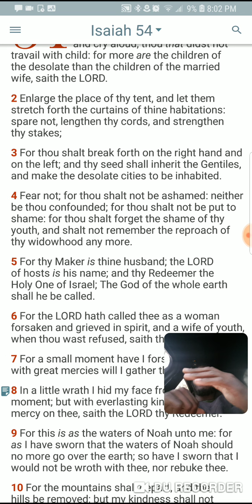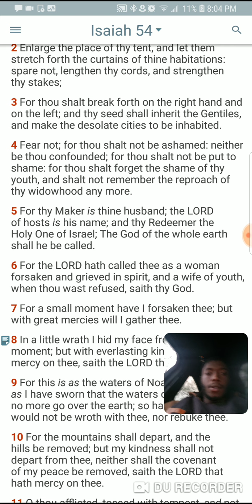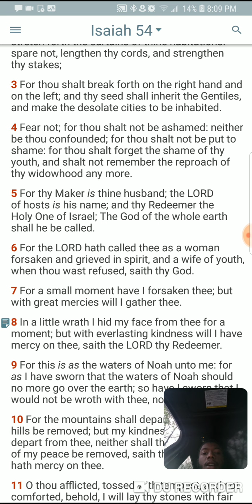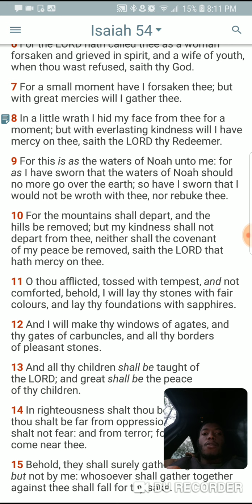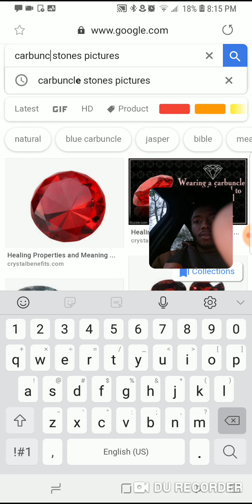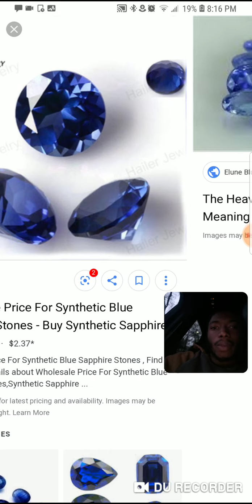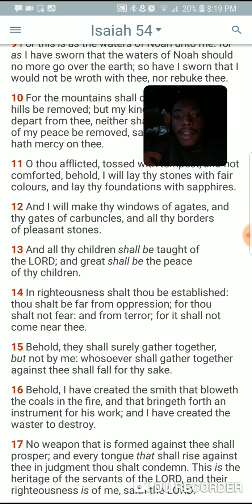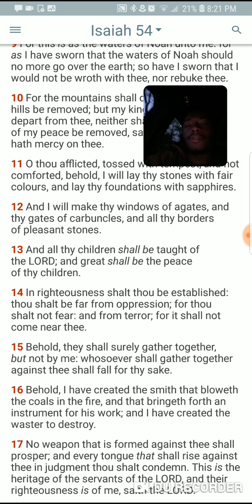The LORD is beautifying US